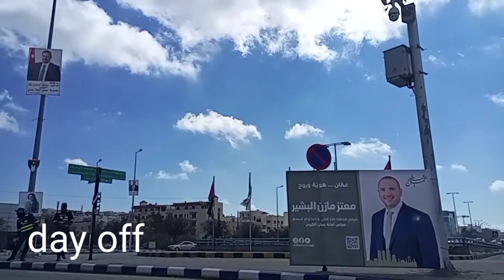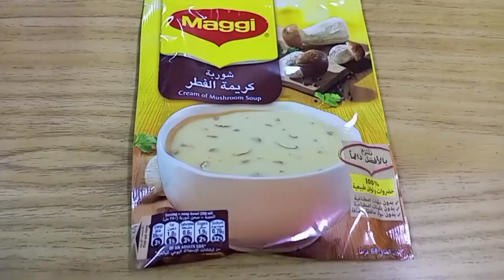Life in Jordan